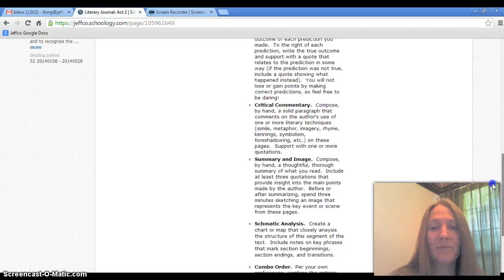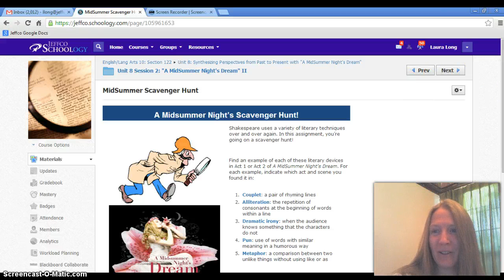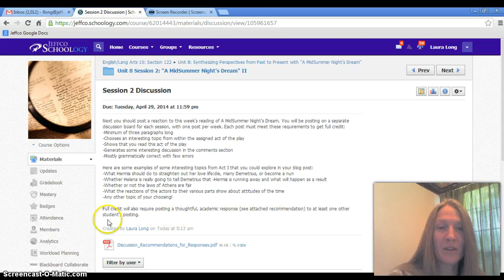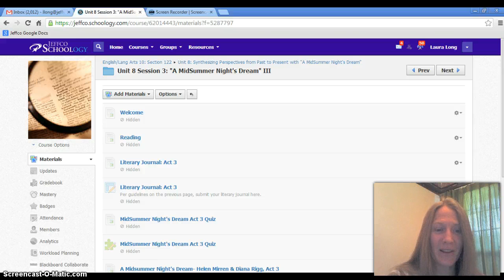Eng 10 Unit 8 Session 2 Weekly Video Update